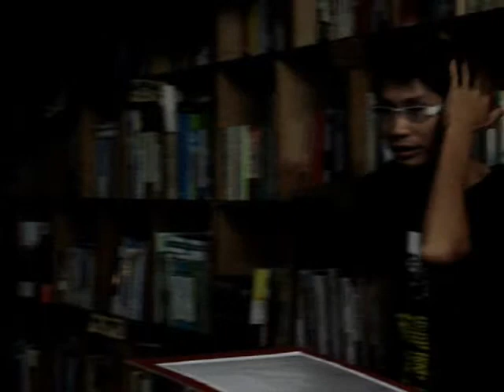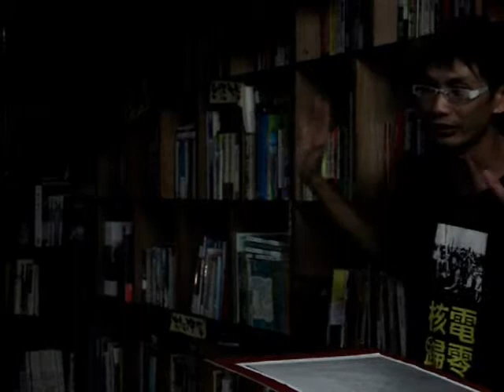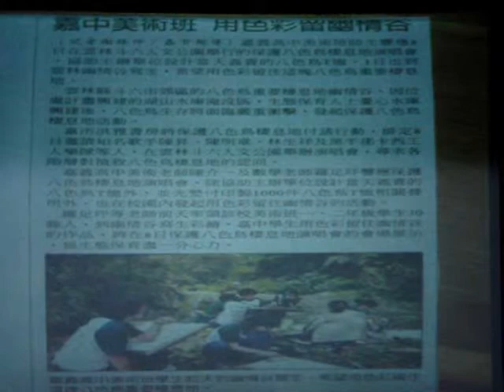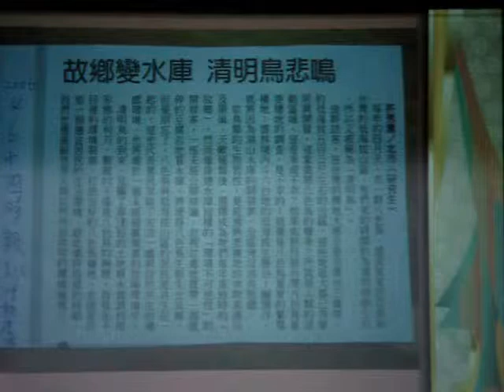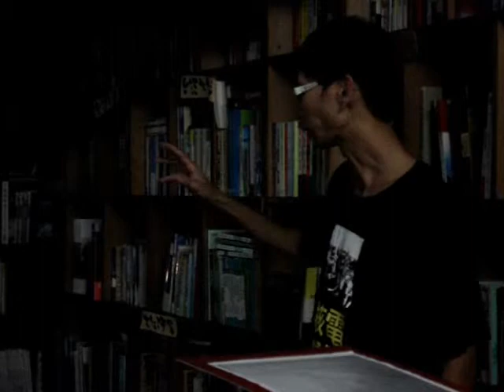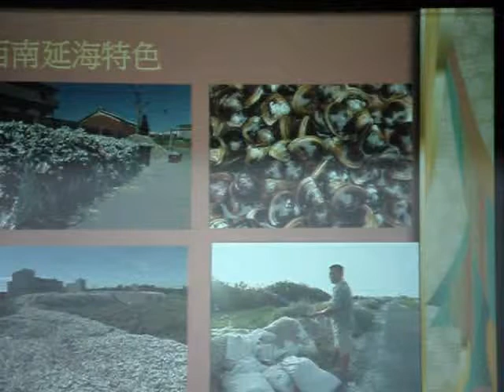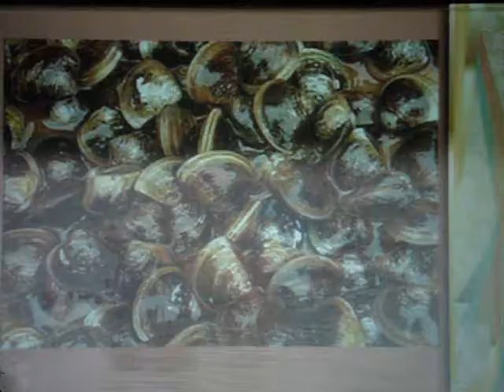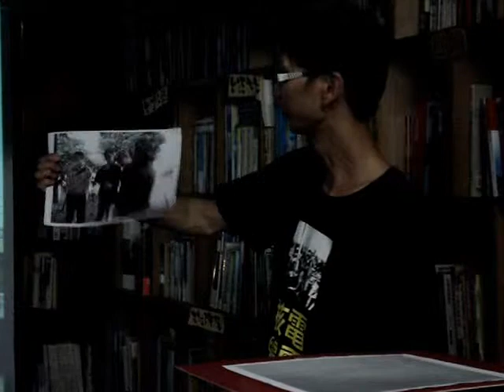余國信：荒唐野蠻的藝術摧殘行動 --- 台西蚵貝壁畫事件始末 (上)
「希望之海」不只是承載著台西社區居民的共同生命經驗~~
更是社運公民與文化工作者屢戰屢敗後，轉化悲憤為正面能量，
所耕耘規劃出來的一片璀璨~~